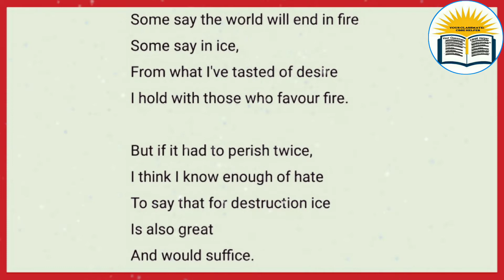''Fire and Ice'' Class 10 English poem explanation | Animated video by Your Classmate CBSE Helper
About this poem:
"Fire and Ice" is a short poem written by Robert Frost. The poem expresses the idea that the world will end someday, either by Fire or by Ice. Here, the poet has compared Fire and Ice with the self-destructing emotions of human beings. The fire and ice poem beautifully describes how humans let their emotions rule over them. They have no control over their desires. They work towards achieving their desires, but the more they work, the more they get trapped in them. Thus, they never feel satisfied and destroy their life. In a similar way, the poet thinks that fire and ice will lead to the destruction of the world.

Fire and ice line by line explanation in Hindi
fire and ice class 10 detailed explanation in hindi
fire and ice class 10 full explanation
fire and ice class 10 first flight
fire and ice poem explanation animated
fire and ice animated video
class 10 english fire and ice your classmate cbse helper
class 10 fire and ice
class 10 fire and ice summary in hindi
class 10 fire and ice summary
class 10 fire and ice english
class 10 fire and ice your classmate cbse helper
fire and ice class 10 in hindi
fire and ice class 10 in english
fire and ice class 10 summary in english
fire and ice class 10 english your classmate cbse helper
fire and ice class 10 ycch

About the Channel: 👇
Your Classmate: CBSE Helper »»» is a YouTube Channel, where you will find "Quality Help Videos" related to Educational ( Chapter explanation, Hindi & English notes) informative Videos, like fact videos from school books.

...[I am your thankful to love and support]...

Classmate:- Sukhchand Yadav

@Sukhchand Yadav
From-Bastar,Chhattisgarh